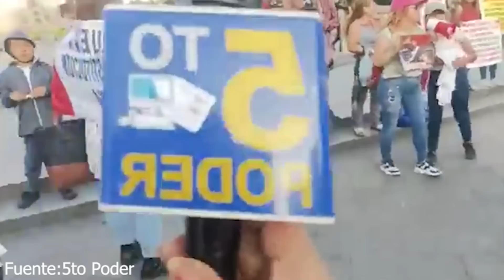PERIODISTA LUZ BAZALAR MANDA MENSAJE KIEKO Y JOAQUIN RAMIREZ LE DIJO EL PUEBLO NO TE TIENE MI3DO.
REVELAN QUE EL GOLP3 DE ESTADO EN EL PERÚ FUE EL 6 DE DICIEMBRE Y LO DIERON ALTOS MANDOS MILITARES CONTRA PEDRO CASTILLO...